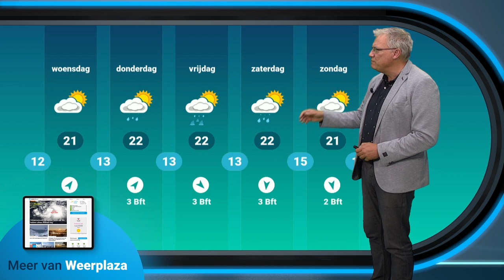Weerbericht: dinsdag kans op zware windstoten langs de kust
Voorlopig blijf het licht wisselvallig. Raymond Klaassen geeft je alle details.